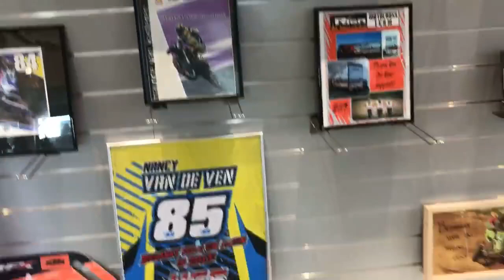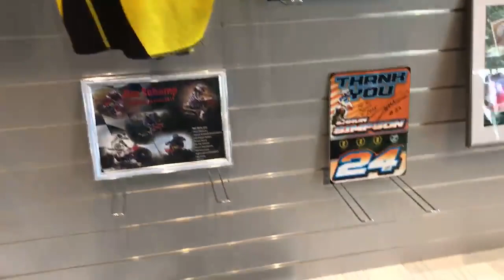HGS , Henry Grothis Exhaust Systems Holland